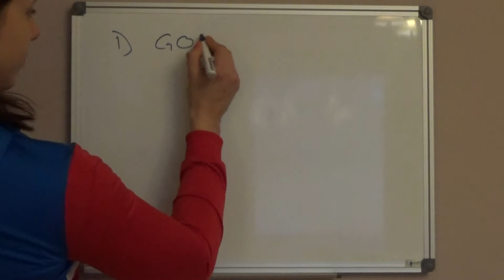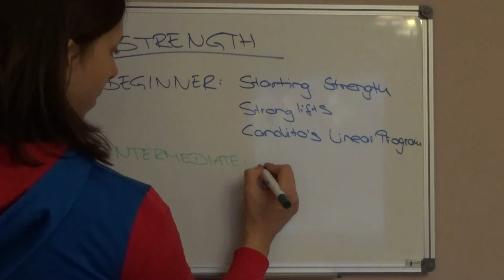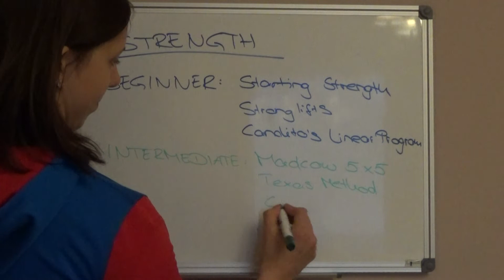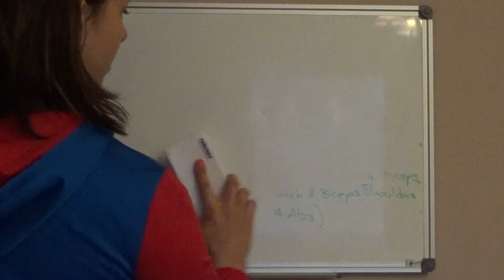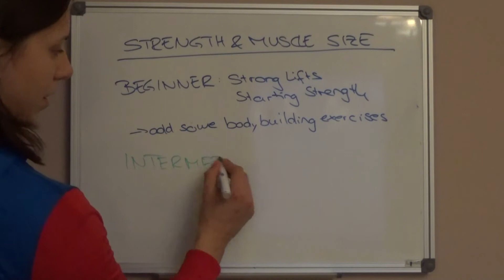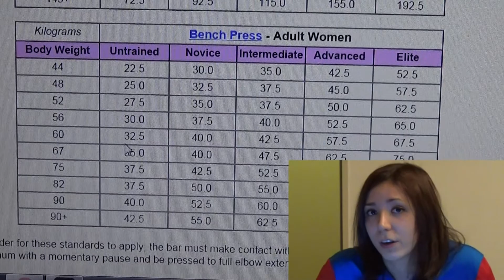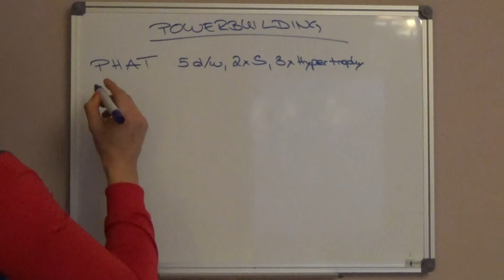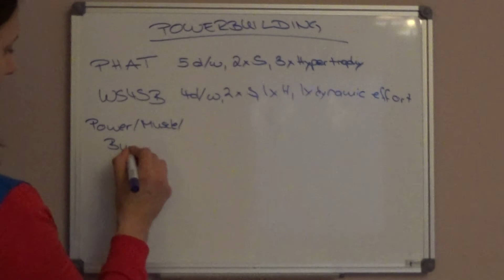Help Me - I don't know which program to choose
Since we're both close to finishing our current training cycle we started talking about different training programs and how to choose the right one for yourself. And because some of you might have the same problem, we wanted to share that conversation with you. If you have any questions, write them in the comments and we'll try to answer all of them.

SUMMARY Take a look there for a easy overvieuw for the explenation. This can realy help you when looking for a new program.